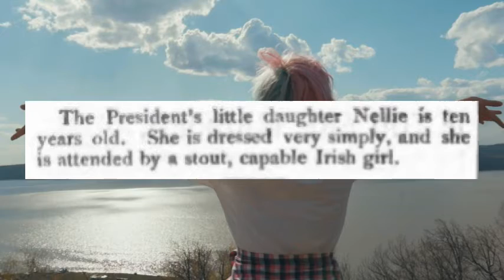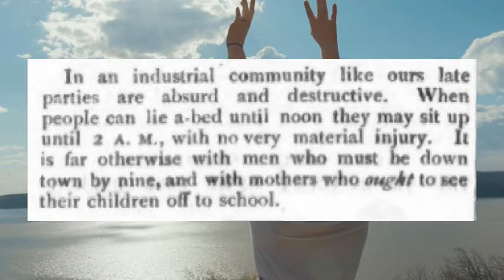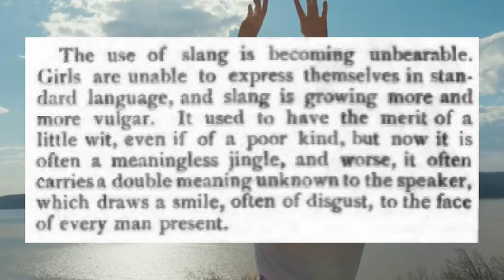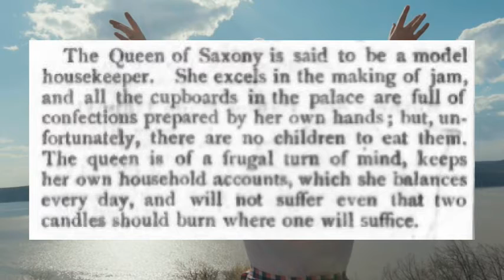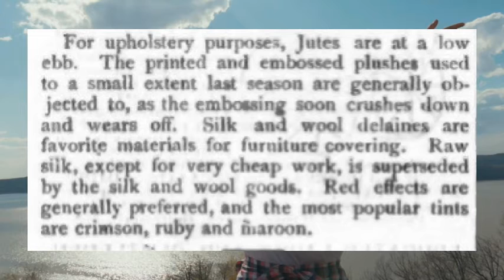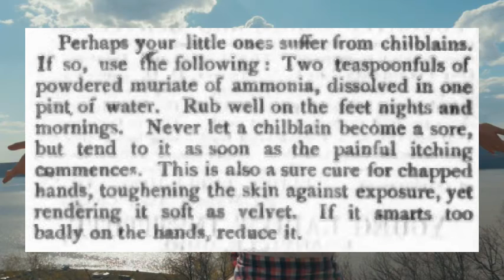What Women Want to Know Part 4 - Ladies Home Journal 1884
Hi! I'm Micah and I read newspaper articles in the public domain. All text is no longer under copyright.

Newspaper reference: Ladies Home Journal, May 1884, pg. 4

If you know of an interesting article you would like me to read, please mention it in the comments below. I love suggestions.